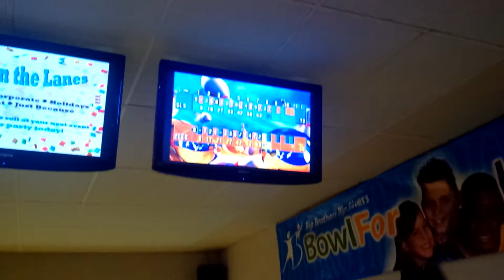the kids first time bowling